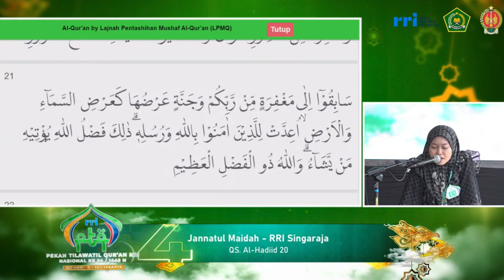QORIAH JANNATUL MAIDAH // PESERTA TILAWAH PTQ NASIONAL RRI KE-54 // 2024